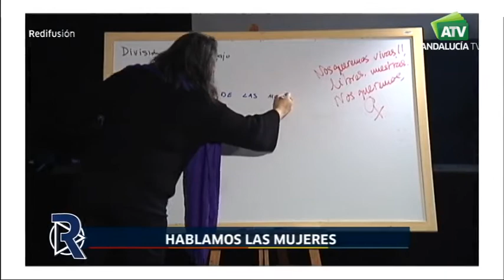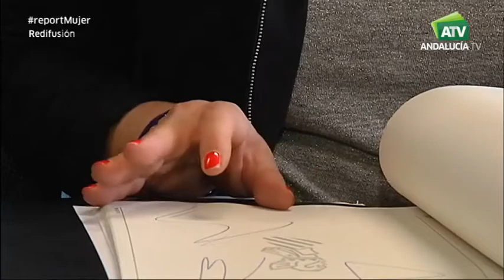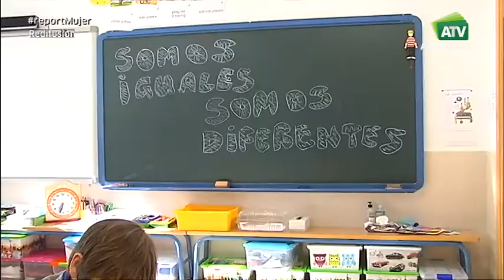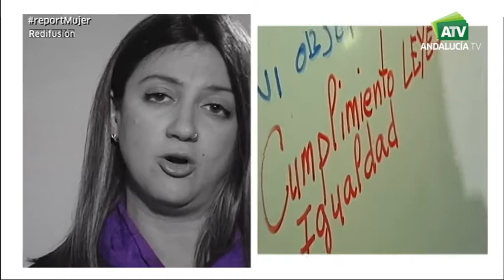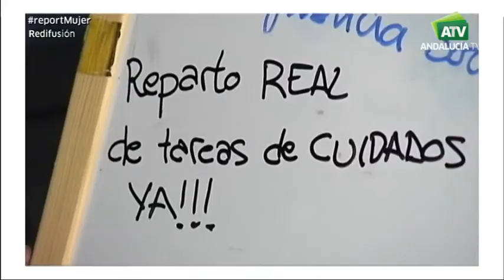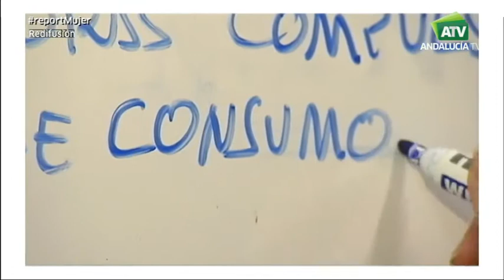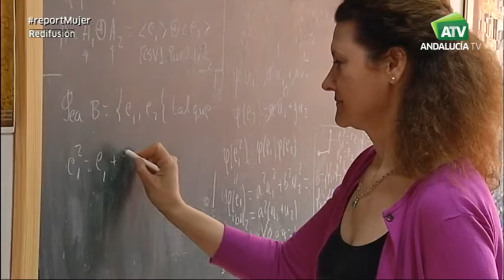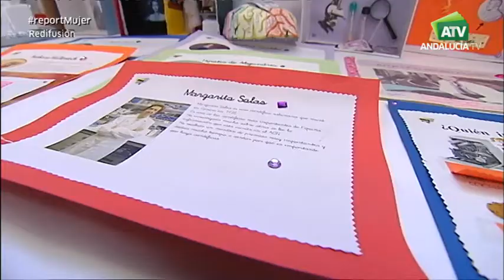Mujeres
Título: Hablan las mujeres.
8 de marzo de 2018: La huelga feminista fue secundada por millones de trabajadoras y las calles de pueblos y ciudades se llenaron con una auténtica marea morada.
Igualdad efectiva de derechos, lucha contra el maltrato, contra la brecha salarial, contra la desigualdad social… Jornada que ha tenido eco en 170 países del mundo.
10/03/18

Entrevistas: Flor de Torres, Fiscal Delegada Andalucía de Violencia sobre la Mujer; Conchita García, Coordinadora Plan de Iguladad CEIP Los Jarales; Mª del Carmen Barea, Campeona olímpica; Cristina Rodríguez, Policía Local; Pepi García, Camarera de Piso; Cosette Franco, Pedagoga y Antropóloga; Mercedes Siles, Investigadora y Catedrática de Álgebra

Guión: Marisa Jurado
Realización: José González Carrasco
Redacción: Antonia Murillo
Imagen: Luis Vázquez, Rafael Quirós
Montaje: Nieves Reyes, Mar Milla